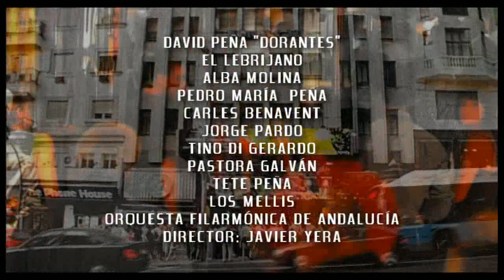DORANTES- Sur Sinfonico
Convivir es posible. Y ser libre también. Así nacieron músicas como el flamenco. Así es como el flamenco continúa avanzando. Aunque, normalmente, lo hace sumando caminos individuales que discurren en paralelo. Quizás un día, la línea se desvíe apenas unos grados y se cruce con otra y esta, a su vez, con otra. Entonces el intercambio es colectivo y la suma se vuelve multiplicación y un paso se convierte en un viaje. Algo así es lo que Dorantesnos hace ver en Convivencias. Y es que no sólo muestra cuán grande es su Orobroy interpretado con una filarmónica, sino también cuántas puertas abrió El Lebrijano, cuán libres son Pardo, Benavent y Di Geraldo, cómo la hija de una cantaora se ha hecho cantante o cómo una bailaora que iba para tradicional es capaz de materializar una composición contemporánea.
El concierto, que hace temporada en el Teatro Coliseum de Madrid hasta final de este mes, plasma todo ello en dos bloques. El primero es algo así como un recorrido por una casa de vecinos en la que, como en la 13 Rue del Percebe, faltaran los muros. Toc, toc, ¿se puede? En el 1ºA está el pianista solo, con un jugar íntimo por su universo musical. Al poco, vienen los tres vecinos de arriba. Y el trío de Jorge Pardo, Carles Benavent y Tino di Geraldo, nuestro trío, se suma a la sesión con apabullante naturalidad, abriéndose espacios en la conversación para que todos digan sobre un invisible compás de bulerías. Ahí les deja las llaves y los deja hacer con toda confianza el anfitrión. Qué buena música siempre. ¿Y qué pasa en el ático? Allí un cuarteto de cuerda interpreta una partitura de Dorantes, un hermoso delirio que la vecina de al lado ha venido a corporeizar. Pastora Galván, con pantalón bombacho, danza a la francesa, cada vez más imprevisible y, por tanto, cada vez más interesante.
Dorantes, mientras tanto, recibe a una amiga. Alba Molina juega a ser cantante antigua y de pie, con vestido de princesa, le susurra una balada traducida por la inconfundible garganta de las mujeres Montoya. Dos casas más para allá, el tío Juan se ha sentado junto a su sobrino el guitarrista, Pedro María, sí, el hermano del del piano. Y, mano a mano, nos refrescan la memoria con En el soto -es decir, el Truena- ese tema que ya es modelo (o debería serlo) de cómo el cante tradicional puede reestructurarse e ir más allá, sin perder su esencia. Tremenda la voz de El Lebrijano, hipnótico seguir el trazado que hace su mano según la armonía de la música, emocionante el todo siempre. Ya la voz caldeada, por qué no cambiar guitarra por piano en el acompañamiento de una seguiriya, por qué no sentirla y pelearla, por qué no dulcificar su dramatismo según blancas y negras. Danza de las sombras, ilustrado por el baile impar y contundente de la bailaora, puso el broche a la primera parte. ¿Demasiado extensa? ¿Algo inconexa? Quizás. Pero qué buenas músicas y qué ricas convivenciasNada más hizo asomar Sur y el telón de fondo se alzó para convidar al encuentro nada menos que a una orquesta. Y el efecto es impactante en el patio de butacas. Las composiciones de Dorantes se sobredimensionan y se confirman como músicas panorámicas y transfronterizas, dignas de una escena de Zhang Yimou. Asombran. Y aún más cuando se palpa que no son piezas cerradas y compactadas, sino espacios abiertos que además de todos los instrumentos de la filarmónica, siguen admitiendo las aportaciones de los invitados. Todo es de color de Lole y Manuel interpretado por Alba Molina enlaza con la espectacular pieza Orobroy. Semblanza de un río es un fluido tú a tú entre el piano y la orquesta fluido y plástico, lo mismo que el suavísimo Batir de alas... esa invitación a volar. Y la guinda del diálogo, del cruce, del convivir, la ponen juntos con la Caravana de los zincalí, donde todo es abrazo, multiplicación y gozo. Nos surgen dos dudas. Una, si el público sabrá apreciar esta propuesta que se le brinda con tanta calidad y generosidad musical. Y dos, qué pasaría si Dorantes fuera de otra raíz, de otra casa, de otra calle, de otra ciudad, de otro país